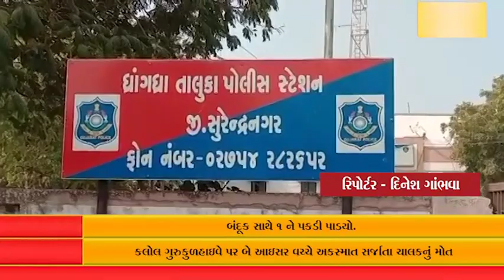DYSP સ્પેશિયલ ટીમે ધ્રુમઠ ગામની સીમમાંથી દેશી હાથ બનાવટની બંદૂક સાથે 1 ને પકડી પાડયો.